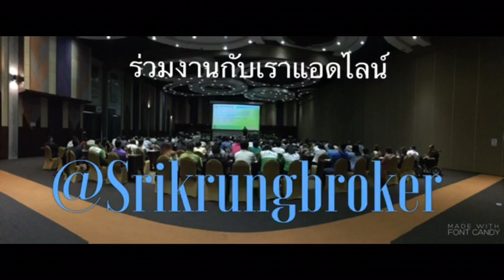สัมภาษณ์ อ.บัณฑิต อึ้งรังสี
สัมภาษณ์ อ.บัณฑิต อึ้งรังสี เคล็ดลับการทำการตลาด โดย บ๊วยอรวรรณ
เมื่อคุณได้เดินหลงทางไปในที่แห่งหนึ่ง สิ่งที่คุณต้องทำคือถามทาง คนที่รู้ทางออก
วันนี้ได้ มาพบ อาจารย์ท่านนึงที่ติดตามผลงานมานาน ไม่นึกว่า จะได้เจอแบบเดินมาแทบจะชนกันเช่นนี้ ในงาน Smart Sme expo2016
เมื่อมีโอกาสต้องรีบคว้าคะ
ปกติเจอดาราเจอคนดังไม่เคยเดินเข้าหาเลย แต่พอเจออาจารย์สิ่งแรกที่คิดคือ ต้องหยุด ให้อาจารย์ คุยกับเราให้ได้. เพราะคงมีโอกาสแบบนี้แค่เสี้ยวนาที ที่คนดัง วาทยากรอันดับ1ของโลก แห่งวงออเครสตร้า และนักเขียนหนังสือนักสร้างแรงบันดาลใจ และอาจารย์ของอาจารย์ จะมาปรากฎตัวให้เราให้เห็นและพูดคุยใกล้ชิดเช่นนี้คือ ค่าตัวอาจารย์แพงมากคะ
สมองสั่งการทันที
1.ขอถ่ายรูป เพื่อหยุดอาจารย์
2.ต้องสัมภาษณ์ รีบเลยคะ อาจารย์บัณฑิต อนุญาต คิดเลย จะถามอะไรน้อ

กับเสี้ยวนาที ขอ1คำถามคะ

รบกวนอาจารย์บัณฑิต อึ้งรังสี
แนะนำเทคนิคการทำธุรกิจให้ประสบความสำเร็จ
อาจารย์ ตอบ มี2ข้อ
ที่ผมจะให้เคล็ดลับคุณ คือ
1. คุณต้องสร้างแบรนด์
2.คุณต้องทำการตลาด

วันนี้สิ่งที่ได้ทำนับว่าเป็นอีก1ความสำเร็จคะ
มือใหม่หัดทำvdoแชร์ความรู้กันคะ

นักธุรกิจระดับเหรียญทอง

บจก.ศรีกรุงโบรคเกอร์

โดย นักธุรกิจระดับเหรีญทอง
ร่วมงานกับเรา

คลิ๊กเพิ่มเพื่อนไลน์ที่